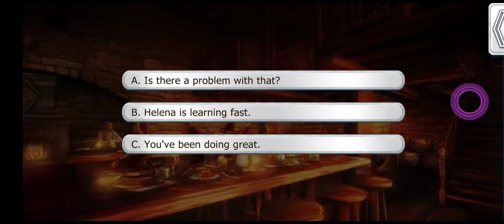Love & Legends: Helena ssn3 ep9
drinking at a tavern/ evening stroll